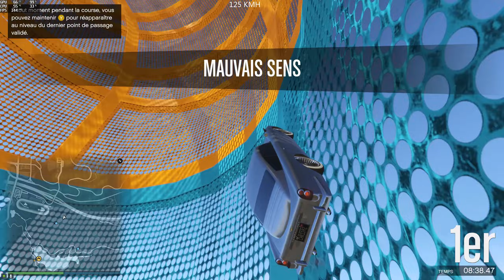JB 700 Kour #12 @zebu-creator gta5 pc parkour wallride 🇨🇵